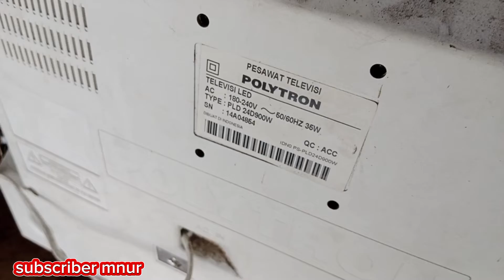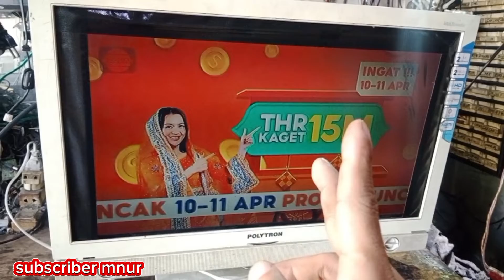Lcd Tv Pecah!! Gampang cara ganti lcd ukuran tv beda in dari panel lcd bekas.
Cara merubah panel lcd beda ukuran tv dari lcd bekas tidak usa beli panel baru ,cara nya sangat gampang sekali disini nanti saya buatkan tutorial modifikasi panel tv led polytron yang sudah pecah saya ganti beda in dari bekas lcd monitor ,simak baik-baik ya yang pertama kita cari panel lcd bekas monitor lg /samsung di tukang servis /di tempat rosok, terus kita modifikasi untuk mengganti panel tv led yang beda in 24 ke 22,dengan cara yaitu kita pasang panel lcd tersebut di tengah layar tv ,terus di antara kanan dan kiri ini nanti pasti longgar sekitar 3cm kita tutup pakai lakban supaya gambar lebih bagus, inilah solusi yang terbaik untuk mengganti panel lcd yang pecah beda in dari pada kita beli panel baru/dari pada tv kita buang kita bisa manfaatkan kembali ,sekian tutorial saya semoga bermanfaat terimakasih.